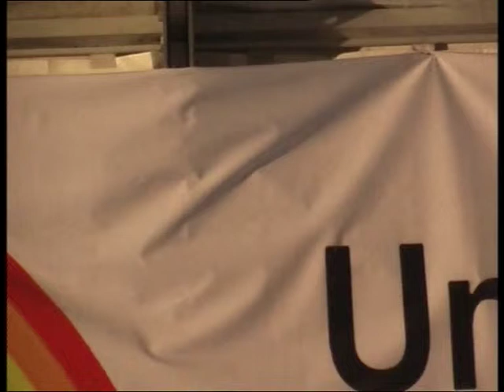PRD UV2013 Rapport général